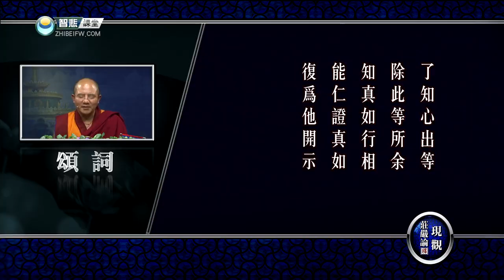现观庄严论释 31